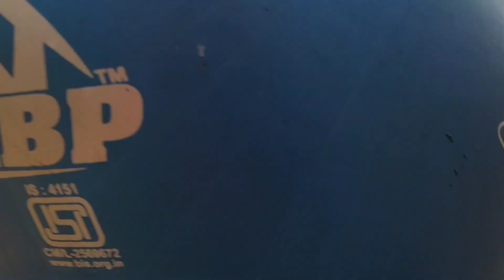Howrah to Ayodhya Pahar, Purulia - part 2 | Marble Lake, Mayur Pahar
Hello I'm Gobinda Das...
During 23 january in 2019, we rode to Ayodhya Pahar in Purulia, which is a scenic place. One that can be well enjoyed as a weekend destination.
This is Day 1 from Howrah to Ayodhya Pahar via amta, udainarayanpur, arambag, kotulpur, joypur forest, bankura bishnupur.

‌Back to home  time Ayodhya Pahar to Howrah via   Purulia, Asansol, Durgapur, Burdwan,

Websites.

Amazon some products link share:-

Samsung Galaxy m30

Noise Play Vlog 16MP 4K WiFi

Pro-Biker Motorcycle Black Riding Bike Gloves